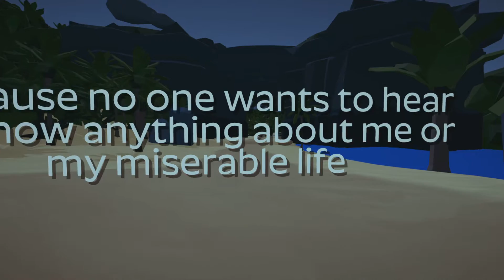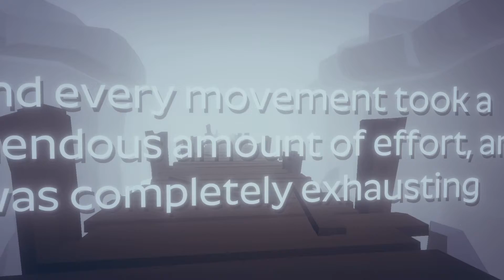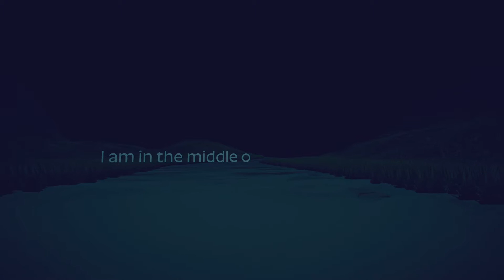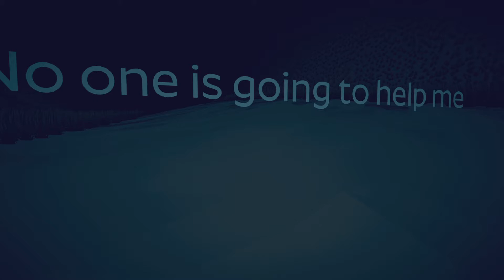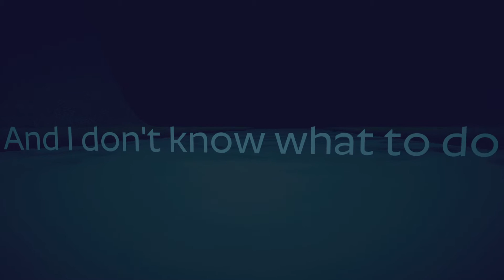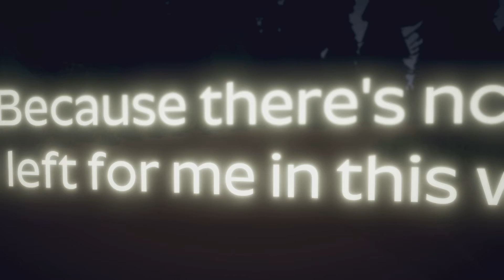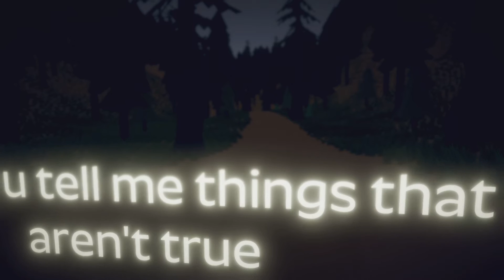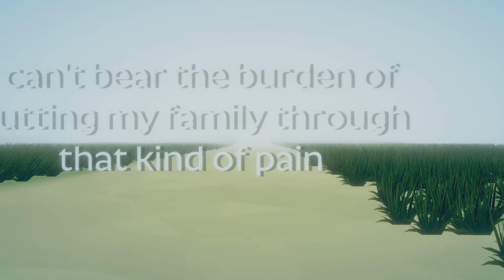Drowning (Full replay and trophy guide) Part 3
Drowning is a short game about a boy who quickly discovers he has depression in his earlier years of high school. Walk through a variety of beautiful low-poly environments as a story unfolds about how he learns to live with his inner demon.

As someone who has personally dealt with mental health issues, this game made me remember some of the experiences that I have had so I would like to thank both Publisher: Sometimes You and Developers: Polygonal Wolf, Sometimes You for making such a meaningful game.

This play through will show all endings and collectables.